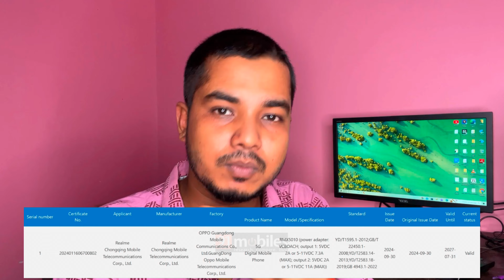All About Realme GT 7 Pro 5G | A New Chapter Of Gaming ⚡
Realme GT 7 Pro 5G India Launch Date Confirm Price 2x,999 -/ SD 8 Gen 4 🔥

Hello everyone
Ap savi ka swagat hai hamare channel pe, yaha jis phone k ware me information Diya gaya hai wo sare informations official nahi hai bus leaks and rumours hai but confirm home k chance bohot Jada hai. To ap agar ek gaming Monster k liya wait kar rahe ho to yea wo ho shakta hai.

realme gt 7 pro specifications
realme gt 7 pro gaming
realme gt 7 pro launch date in india